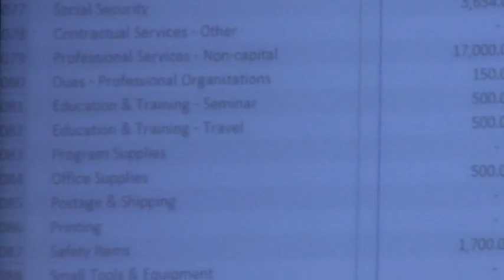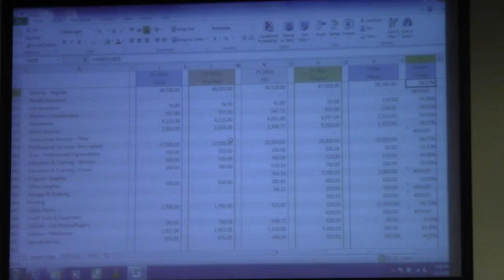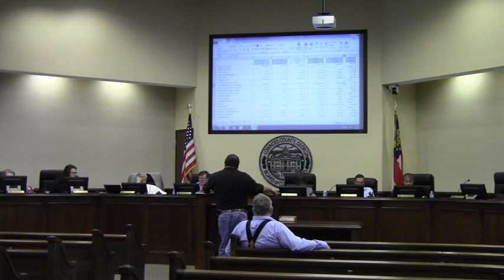Coroner --Bill Watson @ LCC Budget 2014-03-10